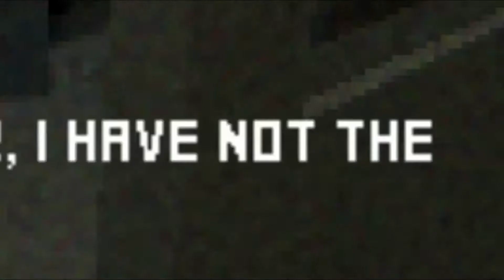I DON'T MESS WITH DOLLS!! | Night Guard (Indie Horror Game) (Ending)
Night Guard is an indie horror game created by Cubyte Games. You are a night guard and the lights go out while working your shift. After investigating you found out that you're not alone...